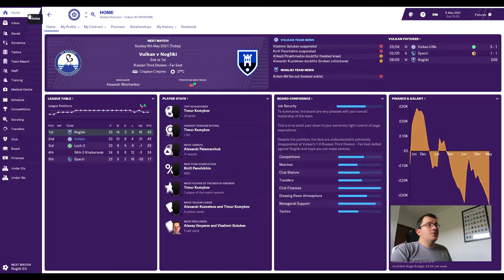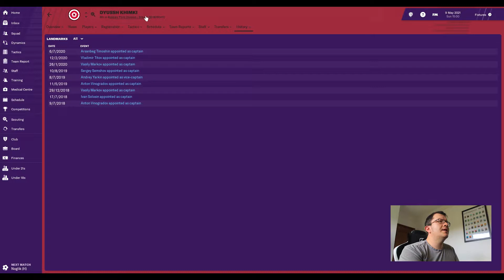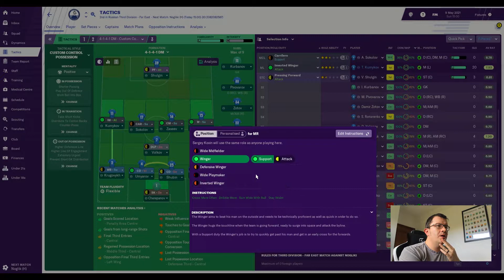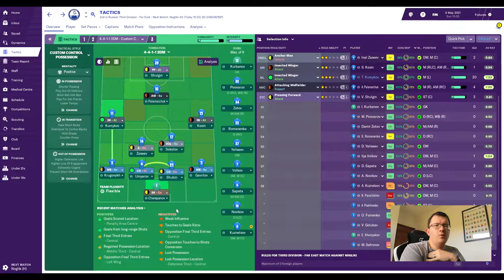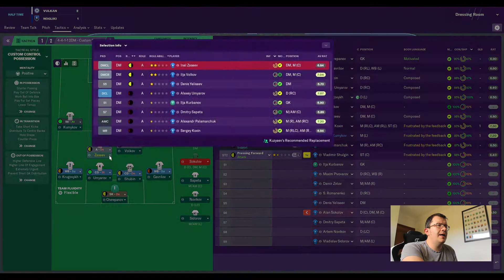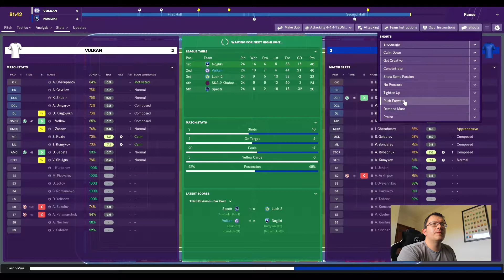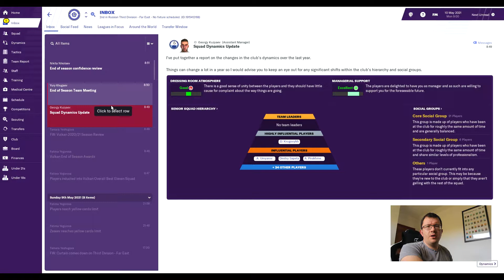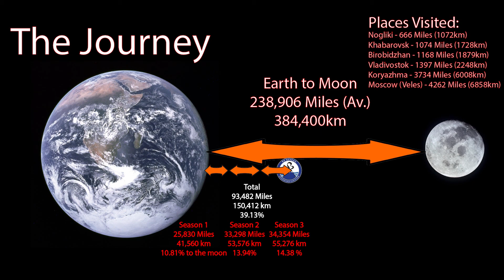Football Manager 2019 - Vulkan Rising - S3 E2 - Winner Takes it All (AGAIN!!!!!)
Episode 13 - Final game of the season v Noggers & Round-up - Playing the old enemy again for a shot at the playoffs

Thanks to Claassen for the 4th tier Russian editor file (Steam Workshop)

Outro - Alex Berosa - New York City

Fair use of Google Earth/Google Maps